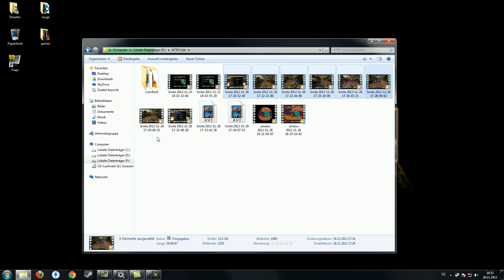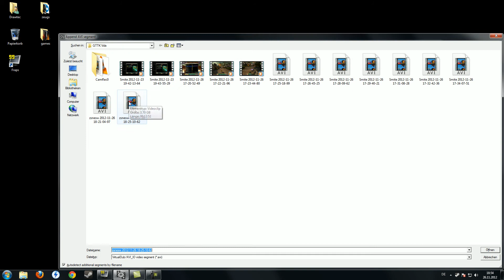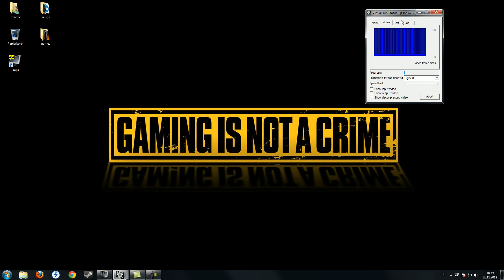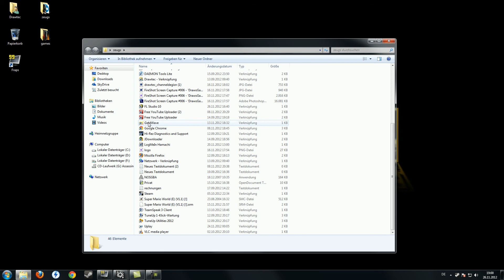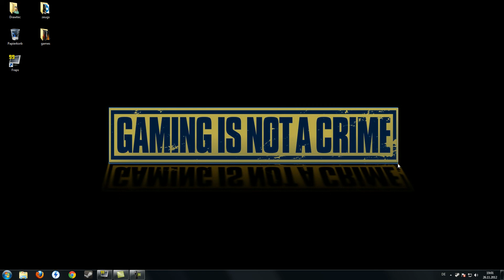Fraps + Vdub Tutorial: Wie nehme ich ein Let's Play auf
Hier wird euch erklärt wie ihr eure LPs aufnehmt und rendert

Ich hoffe ich konnte einigen von euch Helfen :)